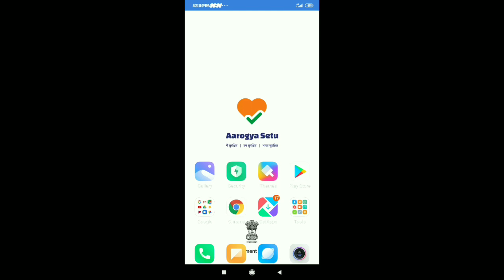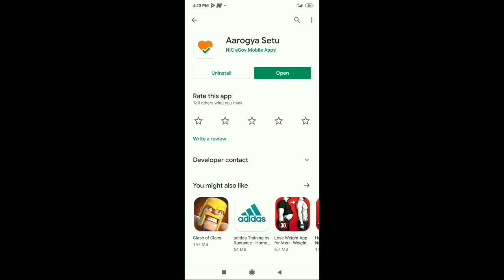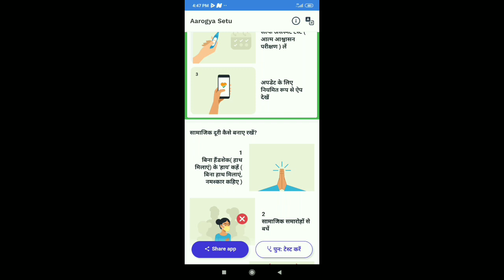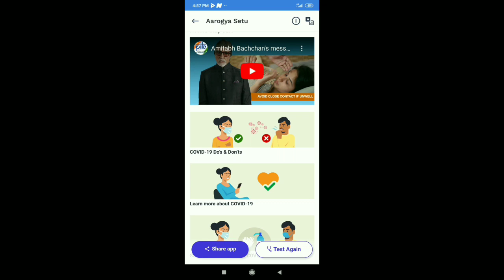CORONA Se Bachne Wali App ( आरोग्य सेतु )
Android users :-

iOS users :-

सरकार द्वारा लांच की गई Aaogya Setu application  लांच की गई है इस ऐप के माध्यम से आप Corona patient का पता लगा सकते हैं
इस एप्लीकेशन की पूरी जानकारी  दे दी है जानकारी प्राप्त करने के लिए इस वीडियो को पूरा देखें धन्यवाद

महत्वपूर्ण जानकारी
मेरी अन्य वीडियो को देखने के लिए मेरे पेज को SUBSERIBE करें और video पर अपना विचार दें